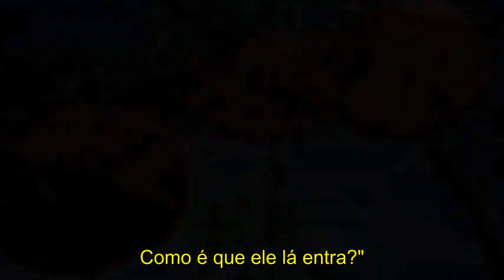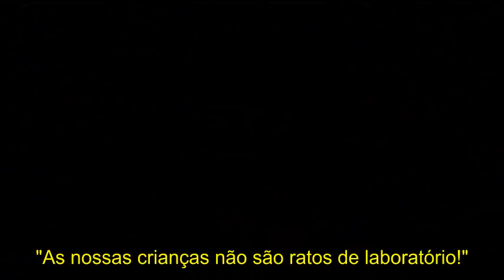The Future of food (2004) TRAILER PT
"Está a decorrer uma revolução nos campos de cultivo e nas mesas de jantar da América, uma revolução que está a transformar a própria natureza dos alimentos que comemos.
"O Futuro dos Alimentos" oferece uma investigação aprofundada à verdade perturbadora que se encontra por detrás dos alimentos geneticamente modificados, patenteados e não rotulados, que, de forma silenciosa, têm enchido as prateleiras das lojas dos Estados Unidos durante os últimos 10 anos.
Das planícies de Saskatchewan, no Canadá aos campos de Oaxaca, no México, este filme dá voz aos agricultores cujas vidas e sustento têm sido prejudicados por esta nova tecnologia.
As implicações para a saúde, as políticas governamentais e a globalização são razões para alarme por parte de muitas pessoas, devido à introdução de colheitas geneticamente alteradas no nosso sistema de distribuição de alimentos.
Filmado nos Estados Unidos, no Canadá e no México, "O Futuro dos Alimentos" examina a complexa teia das forças políticas e de mercado que estão a alterar aquilo que comemos, enquanto grandes empresas multinacionais procuram controlar o sistema alimentar do planeta.
O filme explora também alternativas à agricultura industrial de larga escala, apresentando a agricultura orgânica e sustentável como soluções reais à crise agrícola que se vive actualmente."

- MOVIMENTO DE DEMOCRACIA DIRECTA VTM

(Simón Bolivar)